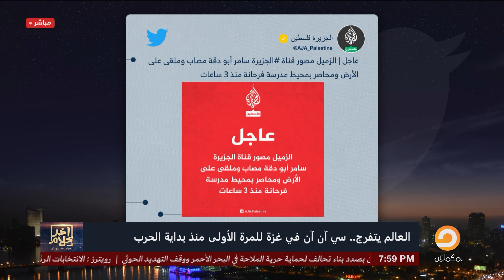أسامة جاويش يوجه رسالة للزميل والأستاذ وائل الدحدوح بعد إصابته: معلش.. العالم كله حاسس بيك وبوجعك